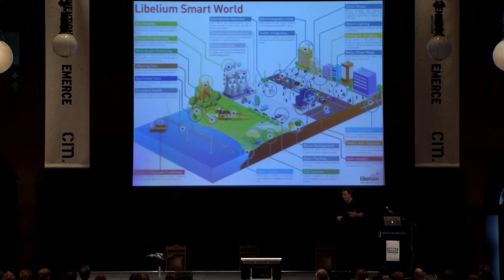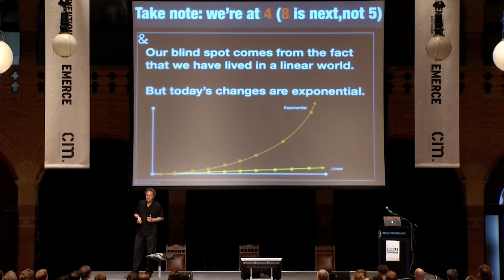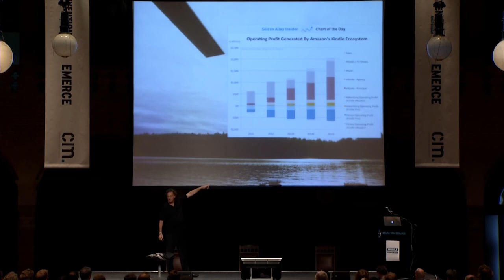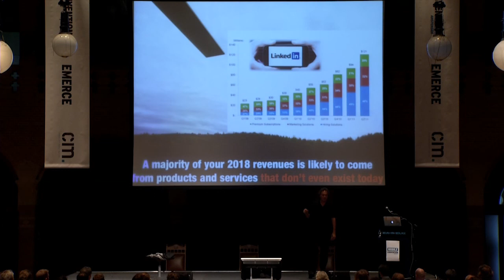Understanding exponentiality in a digital society: Futurist Speaker Gerd Leonhard explains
This is an excerpt from my talk at Mobile Summit Amsterdam,

lease note: audio-only versions of these videos are being made available